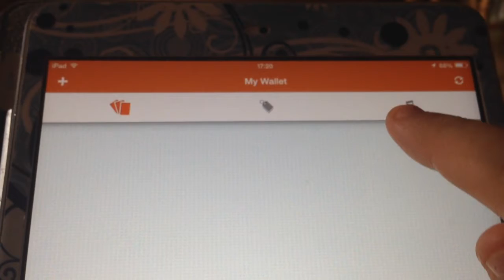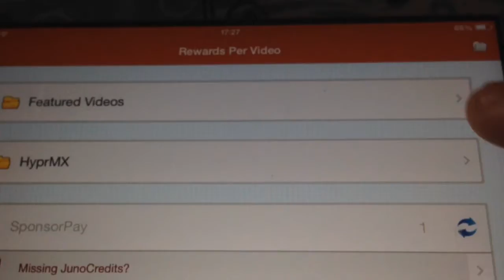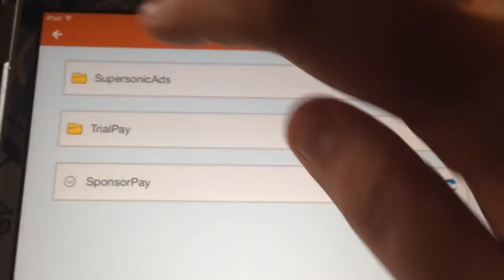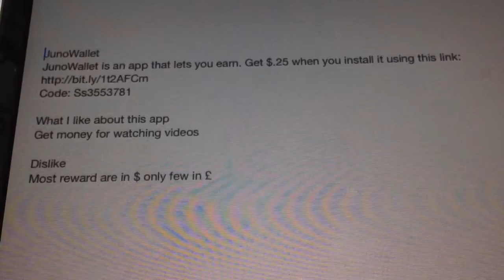Quick Look at JunoWallet IOS,Android and Others (iTunes, Amazon and More)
JunoWallet
JunoWallet is an app that lets you earn. Get $.25 when you install it using this
Code: Ss3553781
App: IOS, Andriod, Windows, Blackberry, Amazon and Mobile Browzer

Other apps I recommended and I will get round to reviewing please use the following links and bonus codes to earn bonuses.

Instant Rewards
Make money by watching videos, Downloading apps, doing surveys. Use my bonus code below when you register! You’ll earn an extra $0.10 instantly yourself
Bonus Code : 4wdOU0ogwCxbh

AppNana
Go to appnana.com on Safari, input my codes s5027349 and s4761424. For a max total of 10,000 (2,500x4) when I also add yours

FeaturePoints
or code HX9DNH to earn 50 bonus points. Get points for trying free apps, and redeem those points for awesome rewards.

Perk
Watch videos on perk to earn points. Use my code 50ad391b get 50 bonus points